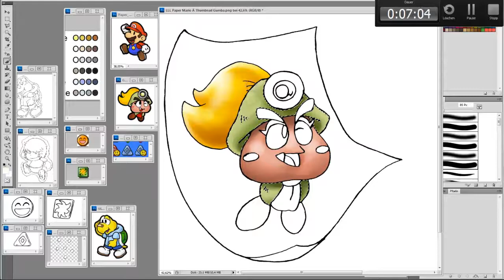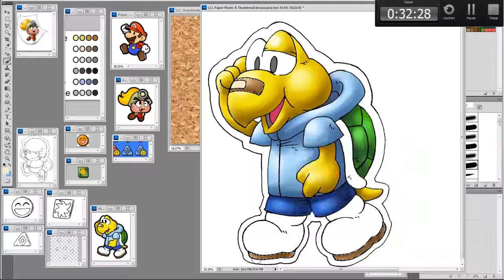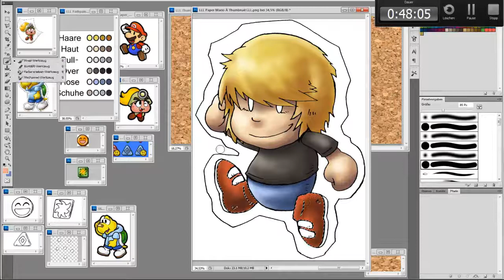SpeedColouring³ L³ Paper Mario - Die Legende vom Äonentor Thumbnail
Hui, da steht mal wieder ein wohl etwas längeres Nintendo-Projekt bei lookslikeLink an, Paper Mario - Die Legende vom Äonentor. Marcel schwärmt ja viel von diesen Spiel, ich selbst kenne das Spiel ja eher nicht, aber bin gespannt drauf! Wie immer viel Spaß mit dem Video...und Marcels dazugehörigen Let's Play! :)
Zur 1. Folge von Paper Mario DLVÄ von L³:

Colo-Dauer: ca. 51 Minuten + ca. 20 min. für die Restcolorierung und Feineinstellungen Pipapo :D

Musikinfo:
(Paper Mario TTYD Music_ Menu Screen)

PS.: Das Thumbnail entspricht nicht mehr ganz dem aktuellen Colo.Stil von mir, da es schon seit einer weile fertig ist ;)